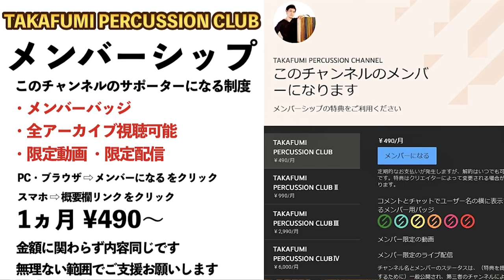中古のパーカッションって実際どう？購入気を付けるポイント～購入後のメンテナンス【ヤフオク・メルカリ・ハードオフ etc…】